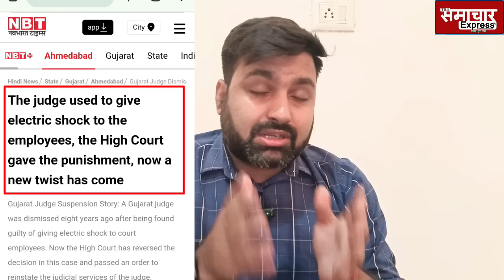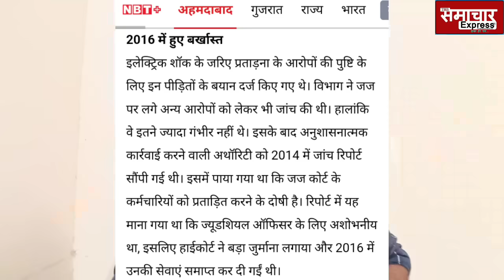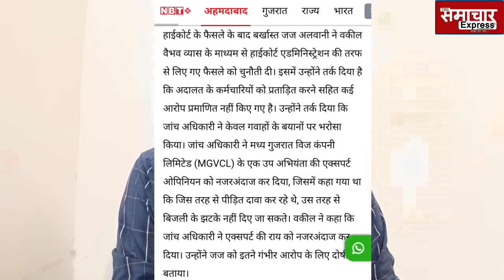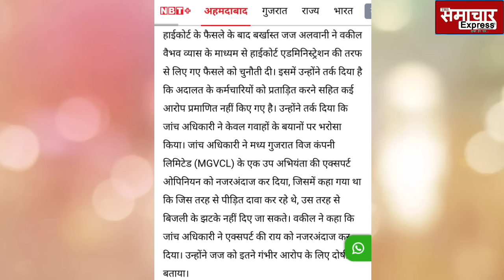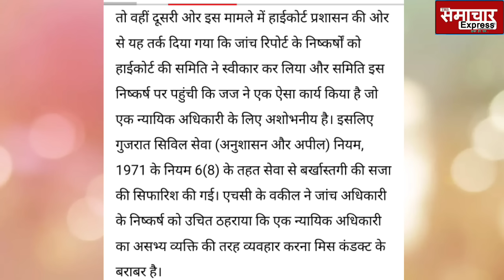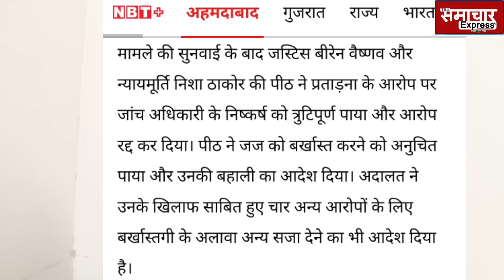गुजरात हाईकोर्ट ने पलटा खुद का ही फैसला,बर्खास्त जज को फिर से लगायाकाम पर, होश उड़ा देने वाला मामला..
8 साल बाद कोर्टरूम में लौट आया जज, गुजरात हाईकोर्ट का अनोखा फैसला, जस्टिस वैष्णव ने तो...  Gujarat highcourt justice biren vaishnav, civil judge kamlesh alwani get back his job after 8 years, CJI chandrachud,
धाकड़ जस्टिस चौधरी ने मचाया तहलका, दो जजों को ही सुना द8 सजा, केजरीवाल-सोरेन ने भी... Patna highcourt justice vivek chaudhary, patna highcourt fines two judges of district court, arvind kejriwal hemant soren plea ed supreme court today,
जस्टिस खन्ना का फैसला आते ही अब CJI चंद्रचूड़ ने चुनाव आयोग को भेज दिया नोटिस, CEC राजीव की उड़ी नींद cji chandrachud notice to eci on nota  surat bjp wins, chunav ayog, supreme court today,
बीजेपी प्रदेश अध्यक्ष के पूरे खेल का फूटा भंडा,अब CJI चंद्रचूड़ खोलेंगे CEC राजीव के आंखों की पट्टी... Surat mp mukesh dalal, chunav ayog nilesh kumbhani ,  Cji chandrachud, bjp Gujarat cr patil,
साहेब के चहेते चुनाव आयुक्तों को चैंबर में घुस कानून सिखा आए धाकड़ वकील सिंघवी, इधर चुनाव आयोग को हाईकोर्ट में घसीटा
Election commission chunav aayog, abhishek manu singhvi, kerla highcourt bjp rajeev chandrashekhar,
EVM-VVPAT पर बुरे फंसे चुनाव आयोग के कई अफसर CEC राजीव की भी भारी फजीहत, CIC mukhya suchna ayukt heeralal samriya, chunav aayog cec rajeev kumar,
जस्टिस खन्ना ने जिसे किया था खारिज उसी EVM केस में अब जस्टिस गवई ने चुनाव आयोग के उड़ा डाले होश... Justice br gawai issue notice to chunav aayog election commission on evm vvpat, justice sanjiv khanna reservations on evm vvpat eci on counting slips, supreme court live today
चुनाव आयुक्तों पर भड़के जस्टिस विश्वनाथन,दे दिया तगड़ा फैसला CEC राजीव कुमार की भारी फजीहत chunav ayog, new chunav ayukt, sharad pawar ajit pawar party symbol ghadi, Justice vishwanathan, justice suryakant , cec rajiv kumar , abhishek manu singhvi, CJI चंद्रचूड़, sharad pawar supreme court, supreme court live today,
हाइकोर्ट में फंसा चुनाव आयोग, CEC पर ठोका फाइन, जज बोले अब जेल जाने के लिए तैयार रहो
Election commission punjab punjab highcourt impose 50 thousands
मोदी-शाह का पसीना छुड़ाने वाले इस धाकड़ चुनाव आयुक्त ने फिर से मचाई सनसनी, साहेब के उड़े होश
Ex election commissioner ashok lavasa action on pm modi and amit shah now write article on electoral bond indian express

2000 करोड़ में Shiv sena के सौदे के खुलासे से घबराए BJP shinde , चुनाव आयोग के फैसले बचाने भागे कोर्ट